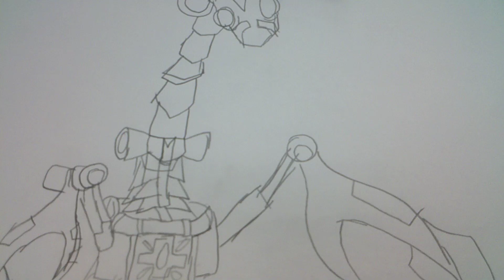summer designs htd apexion